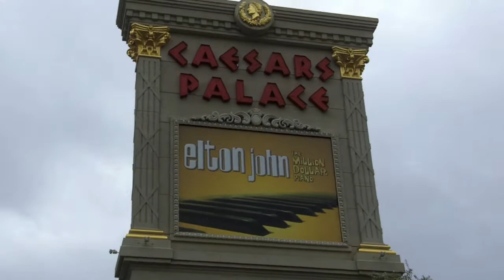Celine Dion Bus in Las Vegas 2012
I had about 90 minutes left in Las Vegas before I had to head to the airport.  I decided to walk around for a bit and I happened to see the double-decker Celine Dion bus driving by!  Thought you guys would like to see it!